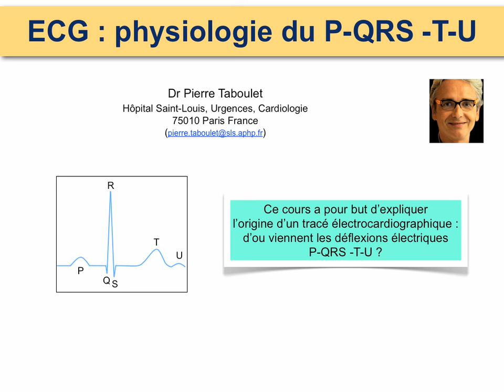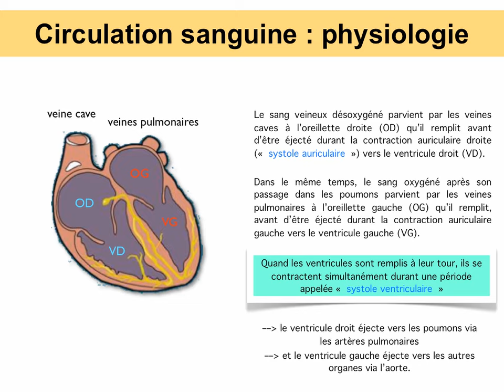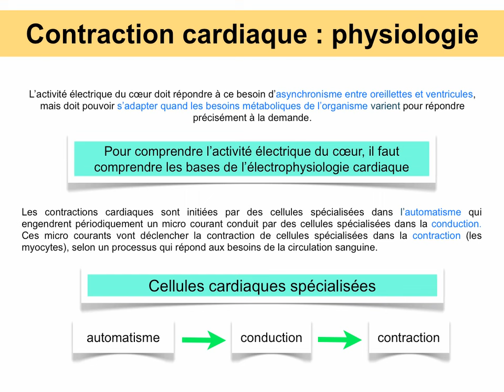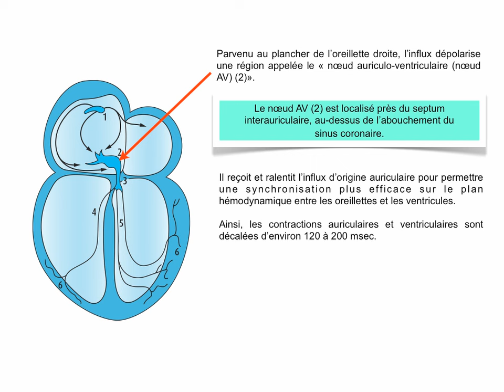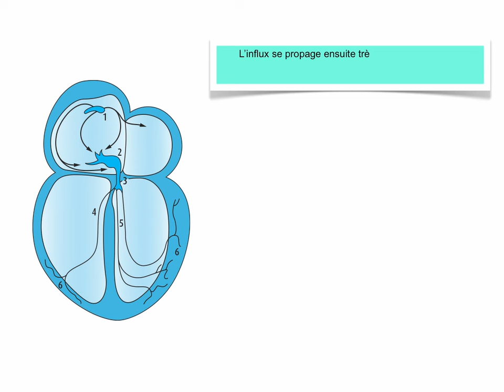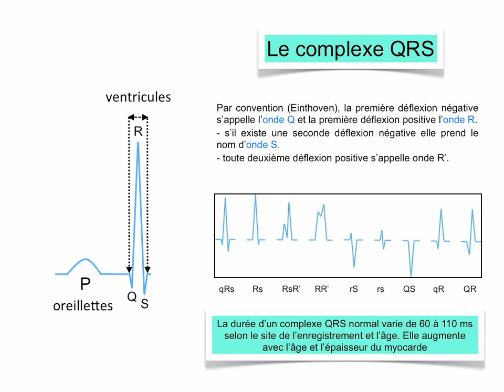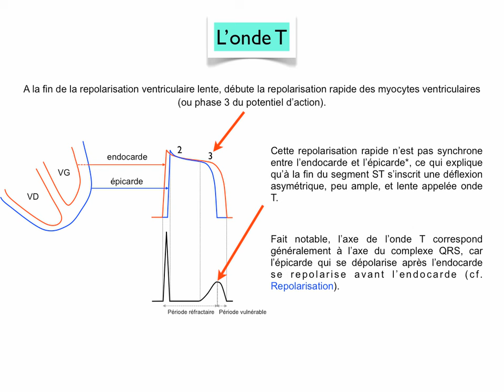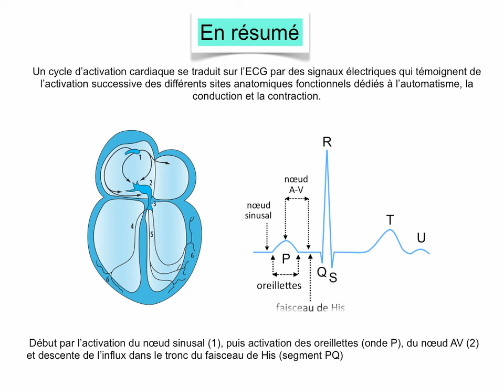1a. Technique de lecture d'un ECG (1). La genèse du tracé P-QRS-T. Dr Taboulet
Apprentissage de l'électrocardiogramme (ECG).
Ma première vidéo sur Youtube en 2013 !

Premier cours sur l'électrophysiologie du cœur et sa fonction de pompe...
Contraction cardiaque et origine du tracé électrocardiographique  : séquence P - QRS - ST - T.
Niveau étudiant en médecine, infirmièr(e), public large

Lexique, quiz et formation on line pour les membres inscrits